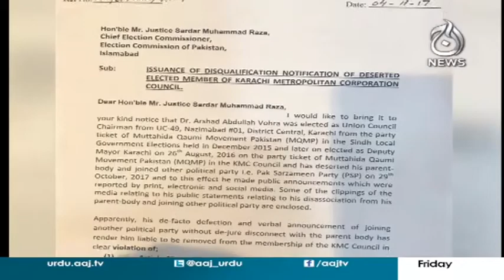Hadibia Papers Mils Case Phir Se Khulne Ko Tayar - Headlines 9 PM 10 November 2017 | Aaj News